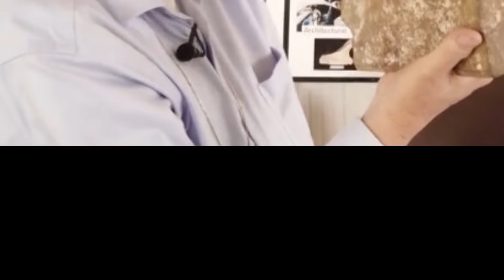ದೊಡ್ಡಣ್ಣನ ಸಮುದ್ರದ ಆಳದಲ್ಲಿ ಪ್ರತ್ಯಕ್ಷವಾಯ್ತು ಮಾನವ ನಿರ್ಮಿತ ಪಟ್ಟಣ | America | Curiousಕನ್ನಡ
I
I
I
I
I
I
I
I
I
I
I
I
I
I
I
I
I
I
I
I
I
I
I
I
I
I
I
I
I
I
I
I
I
I
I
I
I
I
I
I
I
I
I
I
I
I
I
I
I
I
I
I
I
I
I
I
I
I
I
I
I
I
I
I
I
I
I
I
I
I
I
I
I
I
I
I
I
I
I
I
I
I
I
I
I
I
I
I
I
I
I
I
I
I
I
I
I
I
I
I
I
I
I
I
I
I
I
I
I
I
I
I
I
I
I
I
I
I
I
I
I
I
I
I
I
I
I
I
I
I
I
I
I
I
I
I
I
I
I
I
I
I
I
I
I
I
I
I
I
YouTube library